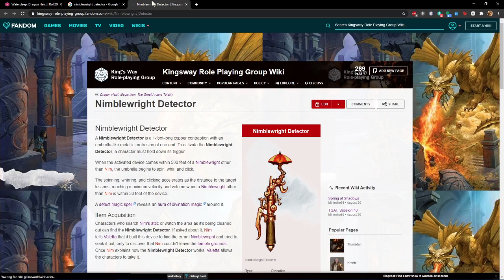D&D w/ Kristi. 12 Dragon Heist & Ac Inc Mash Up: Fireball Mystery! Pt 2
Internet cut out. This is the second half of that session, with plenty of drama and fun.